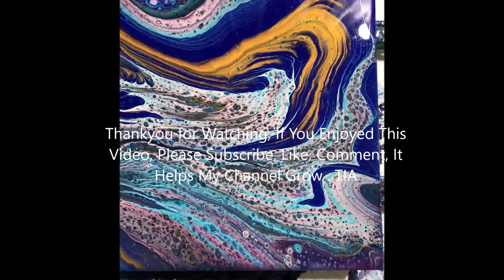(#88) Straight Pour Over A Cup, Fiona Art Inspired - Disappointing pour 😢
Straight Pour Over A Cup, Fiona Art Inspired. I don't have all the colours that Fiona uses, I did my best to come close...
Although this pour looked awesome after the pour, the pearl that I added had a reaction to either the gold or some colour in there. I will do this pour again and not use the pearl.

For this straight Pour over a cup,  I have used floretrol and water as my pouring medium. I used a mixture of Amsterdam, and Liquitex paints, with Decoart 24k gold.

Colours used for this straight pour over a cup are:
Permanent Blue Violet
permanent Red Violet
Decoart emperor gold
Pearl White
Turquoise

If you enjoyed this video, please share. It's free and it helps support my art.

You can find more of my art below - please visit and leave a like I'll be much appreciated.